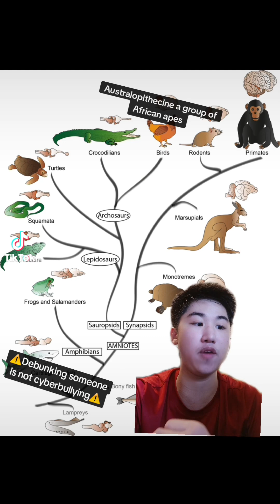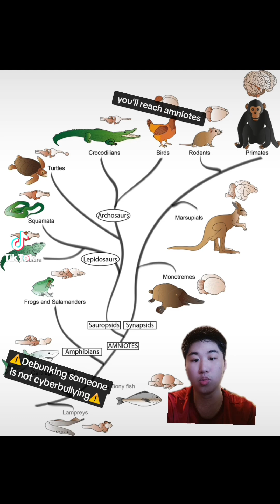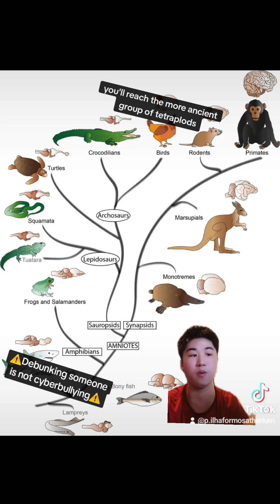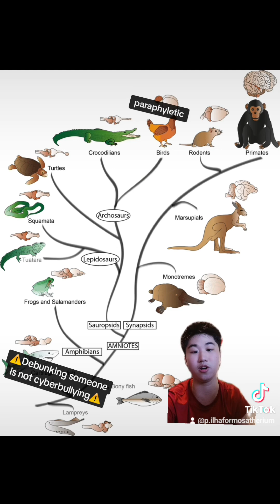Humans are animals Peyton, Humans are animals💀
Is part two of my reaction of Dot infamous clip From the you should know podcast